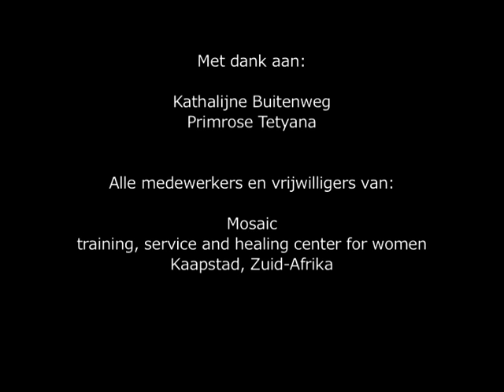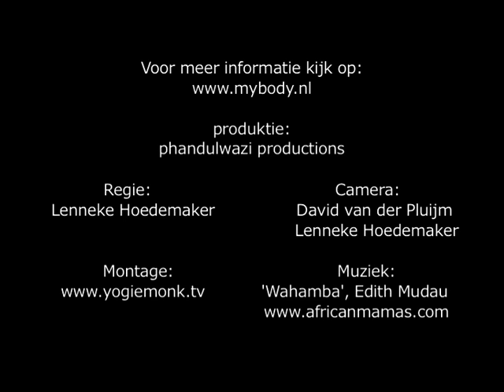Mosaic training service and healing centre for women in South Africa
MYBODY ambassador Kathalijne Buitenweg talks about her journey to South Africa where she visited Mosaic. Mosaic provides in education about abuse and genderbased violence, assists people with legal advice and conducts trainings on assertiveness, conflict management and prevention of abuse. Mosaic reaches more than 100,000 people a year in over thirty townships and other districts in and around Cape Town and Paarl, South Africa.